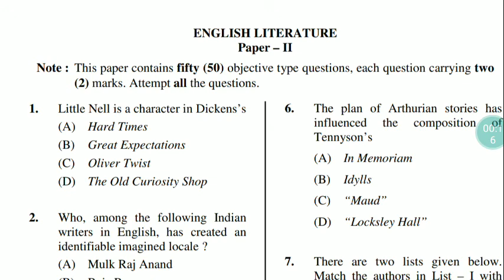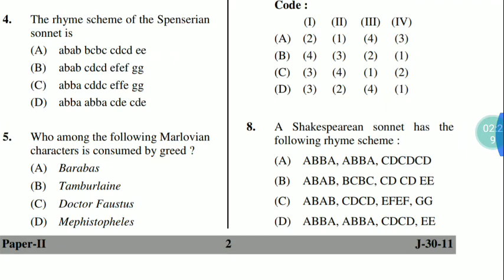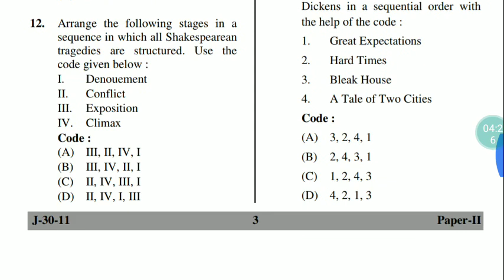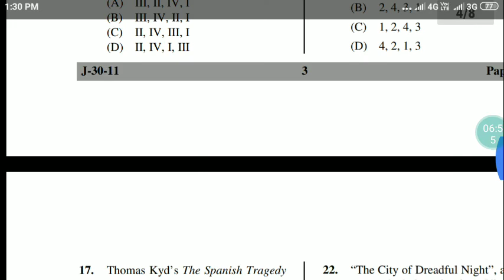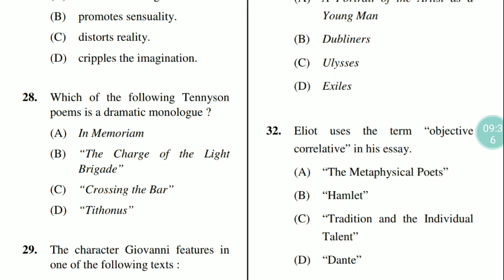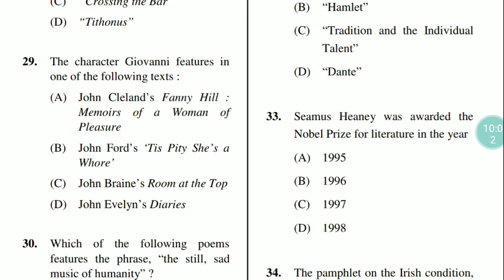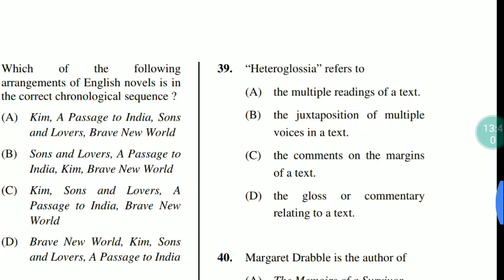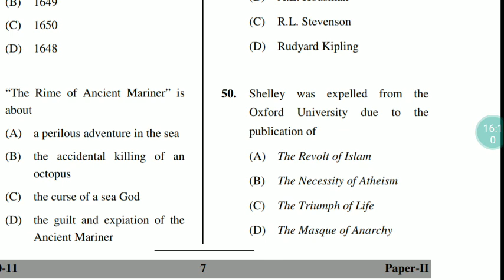UGC NET June 2011 Paper ll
Hello Friends,

I will solve all papers. There are most significant for us because you can see repeated ask questions, ask same questions and some of the twisted questions ask.